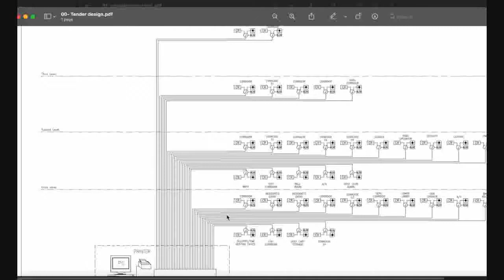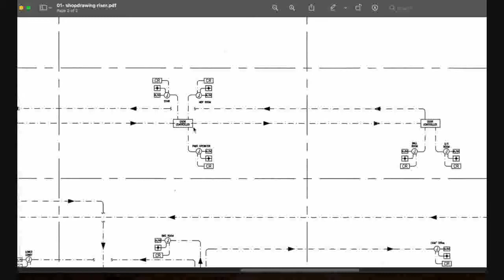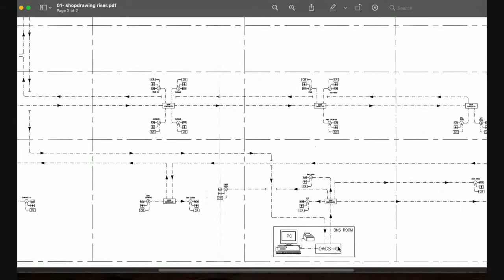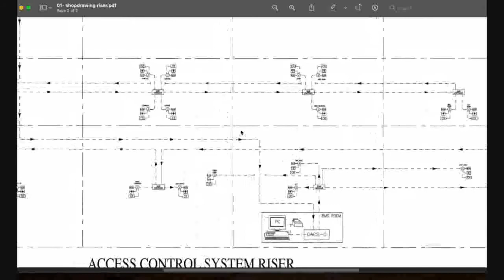11 Access control SLD shop-drawing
Doors access control system*

Android applications on play store :
Cables guide & calculations   :
Transformers Calculations.    :
Channel Information :
Developed by : Electro-mission academy ( Eng. Ibrahim Elbadawy )
Address : Alexandria , Egypt
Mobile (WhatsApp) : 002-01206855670